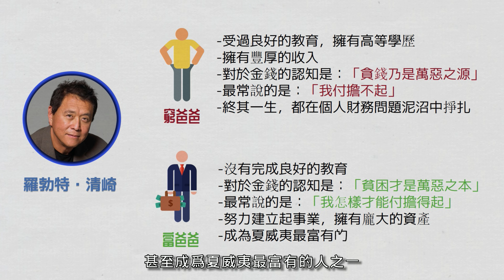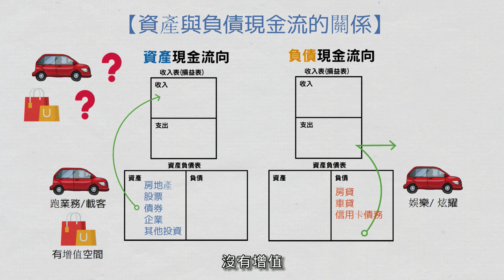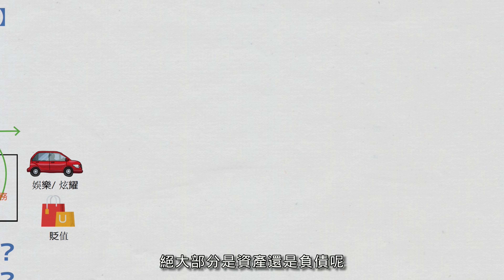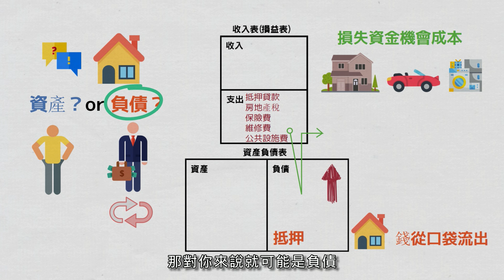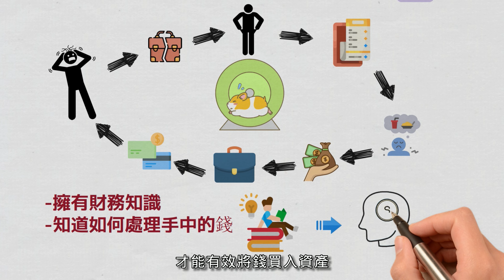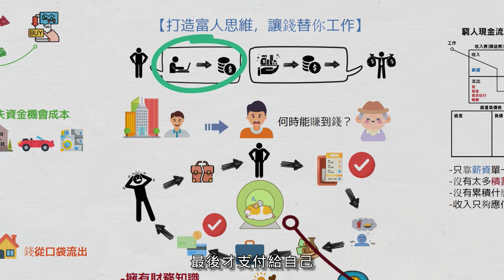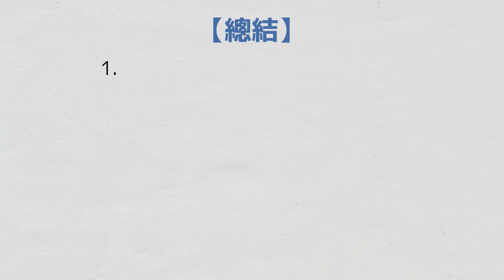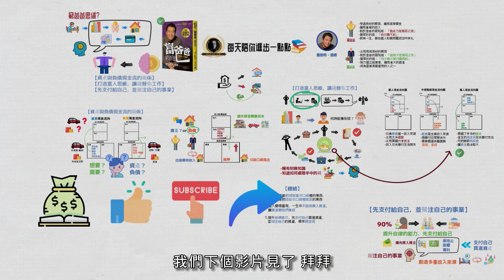錢為何愈存愈窮？只因為沒有用對富爸爸思維！ / 富爸爸 / 窮爸爸 / 被動收入 / 資產 / 財商 / 富人思維 / 懸緝動態說書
在讀「富爸爸窮爸爸」這本書前，
我的財商只停留在，
要好好工作、存錢、買房、還貸款、退休，
最後就能順利過上終老的一生。

本以為從小到大所接受到的觀念是正確無誤的，
卻因為這本書大大翻轉我的思維，
也是靠書中富爸爸的智慧及祕密，
此刻才能用正確的觀念來打理自己的金錢。

而我也正逐步往更好的未來前進，
想藉由更多元的被動收入，
讓退休過著無慮的生活。

若你想了解富爸爸到底是如何成功的，
你可以先由這部影片開始，
這部影片我會用3大重要概念來說明，
分別是：
1.資產與負債現金流關係
2.打造富人思維，讓錢替你工作
3.先支付給自己，並關注自己的事業

相信透過這部影片，
除了會改變你的思維，
也將會改變你的未來。